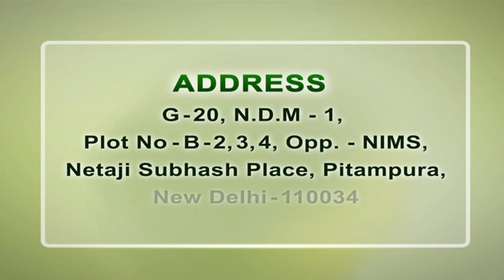क्रोनिक किडनी डिजीज के कारण, लक्षण और आयुर्वेदिक उपचार | Dr Puneet Dhawan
क्रोनिक किडनी डिजीज के कारण, लक्षण और आयुर्वेदिक उपचार| kidney treatment without dialysis

क्रोनिक किडनी डिजीज में दोनों किडनी को खराब होने में महीनों से सालों तक समय लगता हैं। इसकी शुरूआती में दोनों किडनी कार्यक्षमता में अधिक कमी नहीं होने के कारण कोई लक्षण दिखाई नहीं देते हैं, लेकिन जैस-जैसे किडनी ज्यादा खराब होने लगती हैं तो मरीज की तकलीफ भी बढती जाती हैं। क्रोनिक किडनी डिजीज प्रगतिशील किडनी की क्षति हैं जो धीमी और स्थिर हैं। किडनी इस स्थिति में अपना कार्य करना खो देते हैं। किडनी छोटे अंग जैसे शरीर में विभिन्न कार्य करती हैं।

1 पेशाब का4 निर्माण
2 एसिड और बेस का एक सही संतुलन बनाए रखना
3 जैसे कुछ विशेष अंगों को सुरक्षित करना
4 शरीर के रक्तचाप और रक्त की मात्रा को नियंत्रित करने के लिए
5 एरिथ्रोपोइटिन, लाल रक्त कोशिकाओं के उत्पादन में मदद करने के लिए
6 विटामिन-डी रक्त में कैल्शियम को अवशोषित और पुन: अवशोषित करने के लिए
क्रोनिक किडनी डिजीज रोग का आगमन किडनी के उपयुक्त कार्यों को परेशान करते हैं।

 ये 5 स्तर कीकिडनी की हानि हैं जो जीएफआर में कमी के साथ आगे बढ़ती हैं ये कुछ इस प्रकार हैं:

 स्टेज 1 – सामान्य या उच्च जीएफआर&gt; 90 एमएल / मिनट
 स्टेज 2 – हल्की गिरावट जीएफआर = 60-89 एमएल / मिनट
 स्टेज 3 – मध्यम गिरावट जीएफआर = 30-59 एमएल / मिनट
 स्टेज 4 – गंभीर कमी जीएफआर = 15-29 एमएल / मिनट
 स्टेज 5 – अंतिम स्टेज की किडनी रोग जीएफएर&gt; 15 एमएल / मिनट

क्रोनिक किडनी डिजीज के कारण:

1 उच्च रक्तचाप
2 शरीर के कुछ हिस्सों में सूजन
3 उल्टी व जी मिचलाना
4 एसिडिटी
55रक्त में फीकापन या एनीमिया
6 ह्रदय की बीमारियां

क्रोनिक किडनी डिजीज के संकेत:

1 हाई ब्लड प्रेशर
2 खाने में अरूचि होना
3 कमजोरी महसूस होना
4अचानक वजन घटना
5 रोज़ सुबह के समय आंखों के चारों तरफ और चेहरे पर सूजन
6 थोड़ा काम करने बाद भी थकान महसूस होना और सांस फूलना
7रक्त में फीकापन
8 पीठ के निचले हिस्से में दर्द होना
9रात के समय में बार-बार पेशाब जाना
10 नींद में नियमित क्रम में परिवर्तन होना
11 दवा लेने के बाद से उच्च रक्तचाप का नियंत्रण में नहीं आना
12 स्त्रियों में मासिक धर्म में अनियमिता और पुरुषों में नपुंसकता का होना
13 किडनी में बनने वाला सक्रिय विटामिन-डी का कम बनना

उच्च रक्त में व्यक्ति में क्रोनिक किडनी डिजीज कब होता हैं?

1 30 से कम या 50 से अधिक उम्र में उच्च रक्त होना
2 निदान के समय में गंभीर उच्च रक्तचाप (200/120 mm of Hg) हो।
3द्दष्टि में खराबी होना
4 पेशाब में रक्त या प्रोटीन आना

क्रोनिक किडनी डिजीज का आयुर्वेदिक उपचार

आयुर्वेद में प्राकृतिक की जड़ी-बूटियों का उपयोग करके दवाएं बनाई जाती हैं। जो रोग को पूरी तरह से ठीक करने के लिए बेहतरीन माना जाता हैं। यह देश-विदेश में प्रसिद्ध आयुर्वेदिक केंद्र मे एक हैं कर्मा आयुर्वेदा। 1937 के बाद से दुनिया भर के मरीजों का इलाज कर रहे हैं। इसके नेतृत्व में एक अनुभवी आयुर्वेदिक डॉक्टर डॉ. पुनीत धवन हैं। वह केवल अपने मरीजों के इलाज के लिए प्राकृतिक और जैविक तरीकों में विश्वास करते हैं। डॉ. पुनीत धवन ने 35 हजार से भी ज्यादा मरीजों का इलाज करके उन्हें रोग से मुक्त किया हैं, वो भी बिना किसी डायलिसिस या ट्रांसप्लांट के। कर्मा आयुर्वेदा भारत के साथ- साथ एशिया के भी जाने-माने आयुर्वेदिक किडनी उपचार केंद्र में आता हैं।